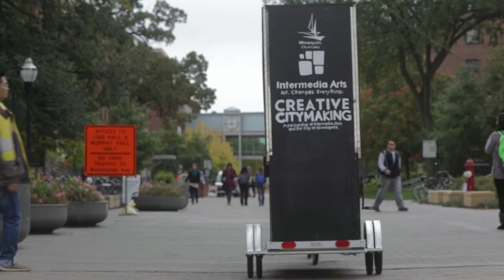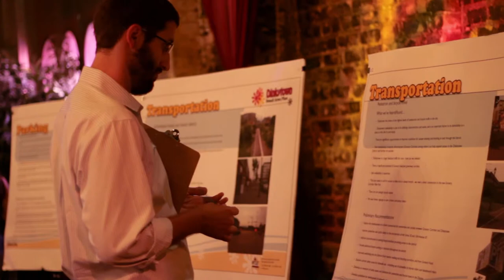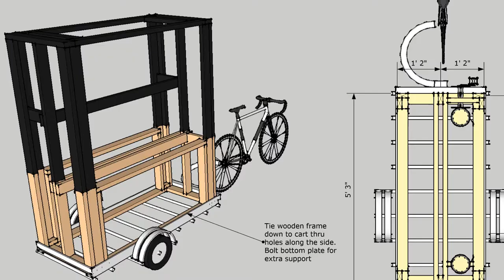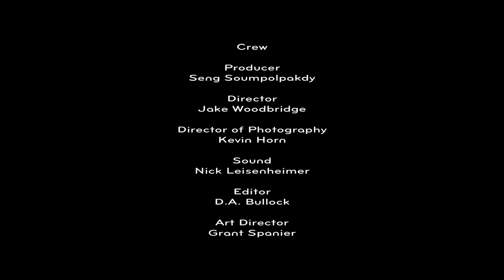Creative CityMaking Dinkytown Documentary YouTube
This documentary was made as part of Creative CityMaking, a program of Intermedia Arts.